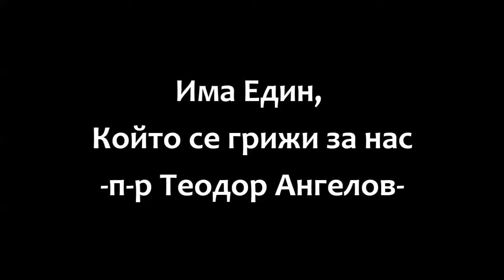Има Един, Който се грижи за нас - п-р Теодор Ангелов